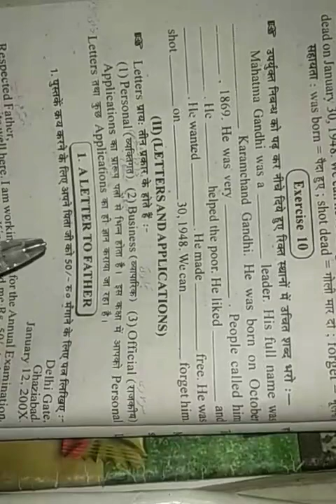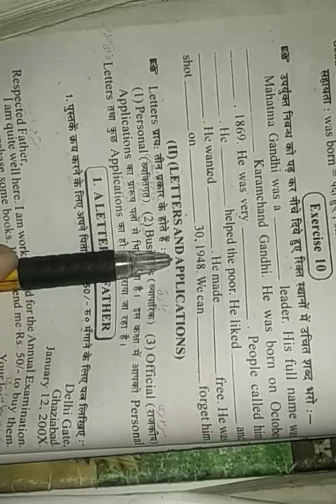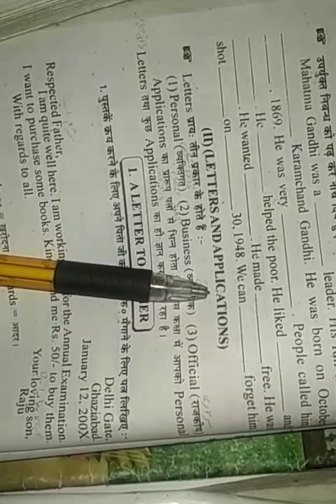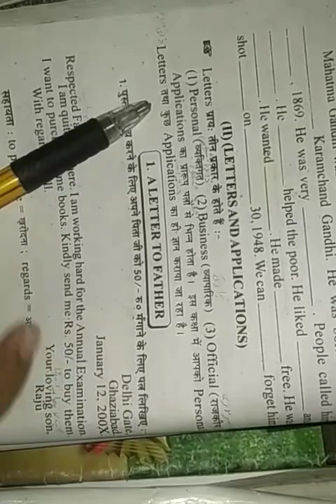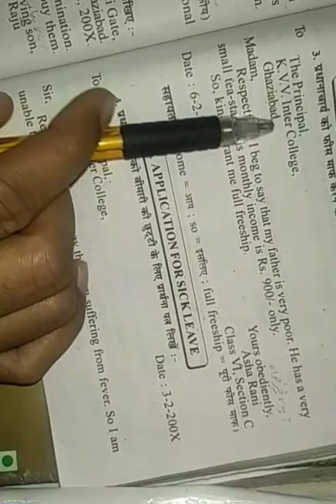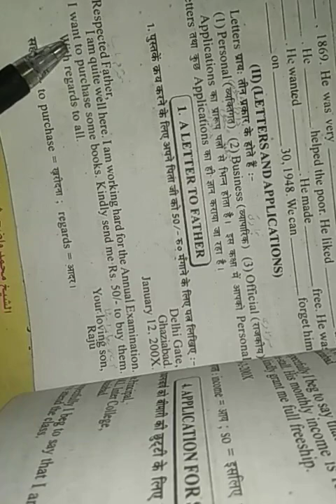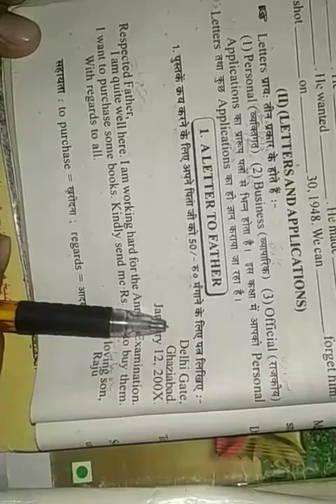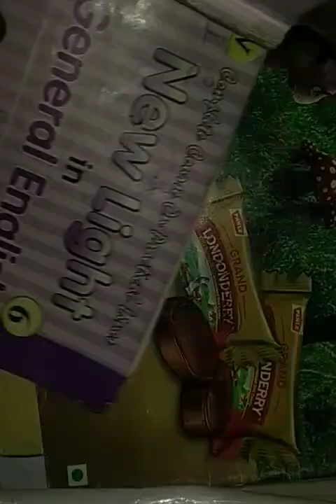English Grammar 6th 18/01/2021